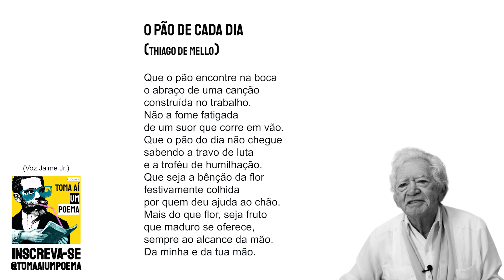Thiago de Mello - O Pão de Cada Dia | Poesia Brasileira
Amadeu Thiago de Mello, pseudônimo Thiago de Mello, foi um poeta, escritor, tradutor e ativista ambiental brasileiro. Ele estava entre os escritores mais apreciados do país e principalmente como ícone da literatura regional amazônica. Seu trabalho foi traduzido para vários idiomas. Nasceu em 1926 e faleceu em 2022.

Thiago de Mello - O Pão de Cada Dia

Que o pão encontre na boca
o abraço de uma canção
construída no trabalho.
Não a fome fatigada
de um suor que corre em vão.
Que o pão do dia não chegue
sabendo a travo de luta
e a troféu de humilhação.
Que seja a bênção da flor
festivamente colhida
por quem deu ajuda ao chão.
Mais do que flor, seja fruto
que maduro se oferece,
sempre ao alcance da mão.
Da minha e da tua mão.

Use
Siga @tomaaiumpoema

Poema: O Pão de Cada Dia
Poeta: Thiago de Mello
Voz: Jaime Jr.